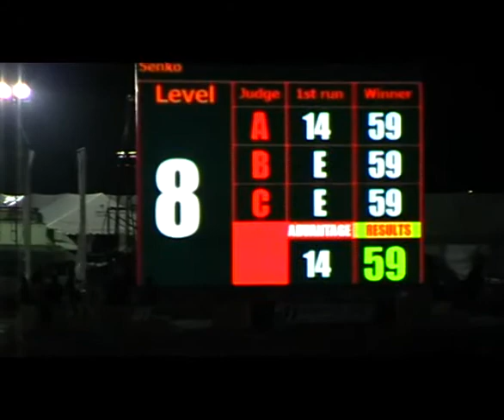Thailand D1 Grandprix 2012 Race1 #11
Thailand D1 Grandprix 2012 Race1